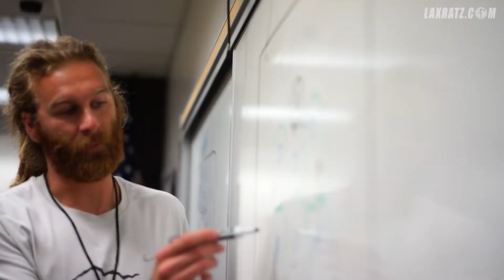Laxratz All Access | Mater Dei Lacrosse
Inside look at Mater Dei boys lacrosse team during preseason training.